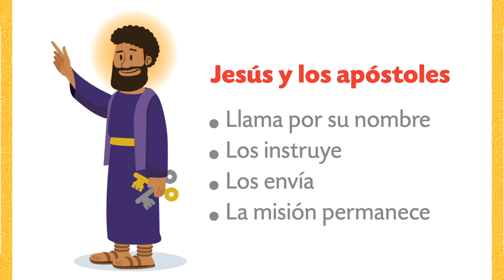PRIMER NIVEL DE PRIMERA COMUNIÓN - TEMA 15: Jesús y los apóstoles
En este encuentro analizaremos la relación que Jesús mantenía con sus apóstoles.

CatequesisFamiliar - Un Aporte de la Arquidiócesis de Guayaquil y la Conferencia Episcopal Ecuatoriana (CEE)